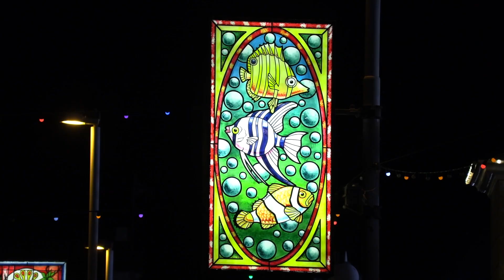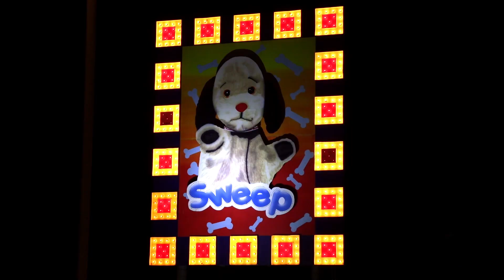Blackpool Illuminations 2018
Blackpool Illuminations - The Greatest Free Show On Earth!
Artist: Nicolai Heidlas
Title: Drive